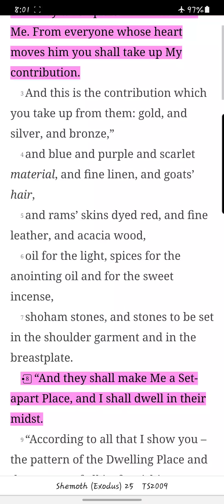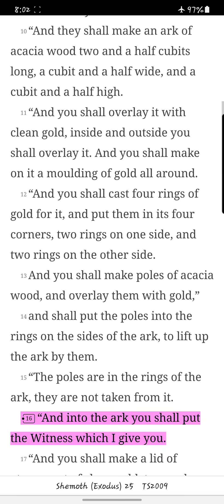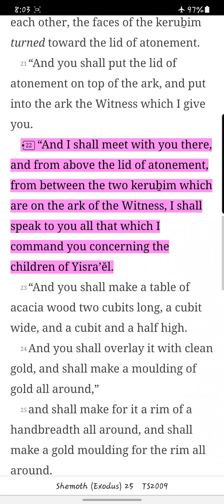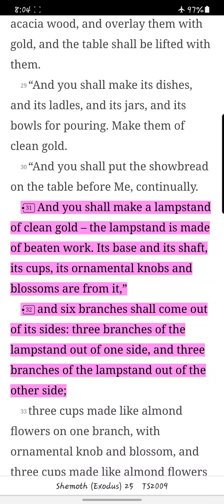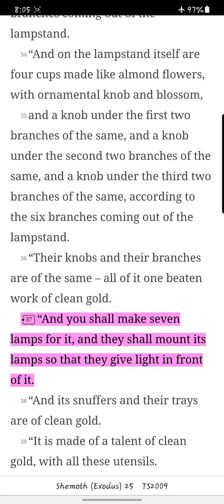Shemoth/ Exodus Chapter 25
Reading of the twenty-fifth chapter of Shemoth/Exodus from the You Version app TS2009 Version. New chapters/books will be uploaded daily.

Feel free to make suggestions on any other readings you are interested in.